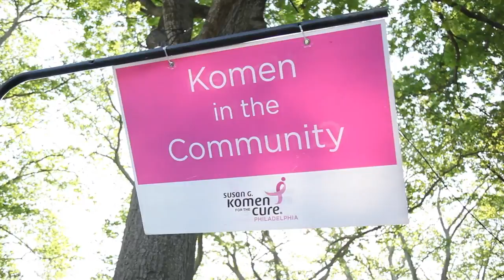Temple Football Walks for the Cure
The Temple football team joined the fight against breast cancer at the 2013 Susan G. Komen Walk for the Cure on Mother's Day. The Owls helped set up tents, handed out waters at the finish line, and a portion of the players participated in the walk.